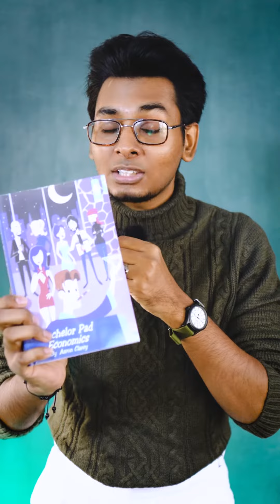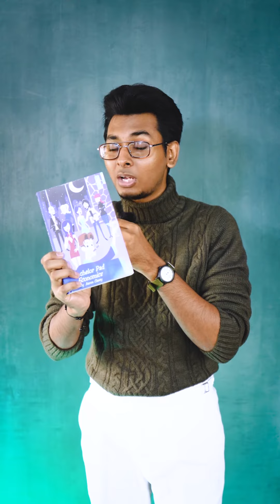Top 4 ultimate books for mental growth (get rich fast)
One man trying hard to change every man's life